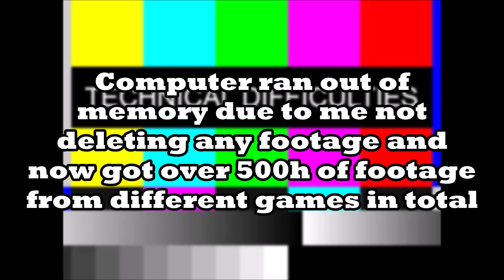MINEWIND | BLOWING UP A 3P STRONGHOLD [ft. Lady_bug12]